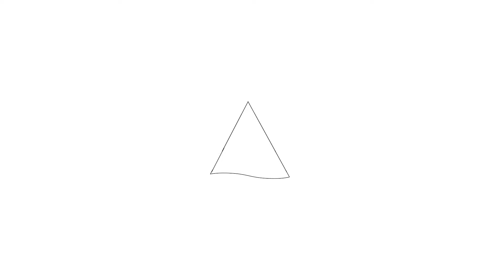Te koop: Buiten Brouwersstraat 6H, Amsterdam - Hoekstra en van Eck makelaars - Méér makelaar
Aan- en verkoopbemiddeling:

*Bedrijfsonroerendgoed
*Onafhankelijk hypotheekadvies
*Verzekeringen